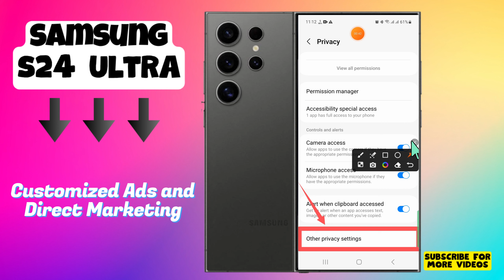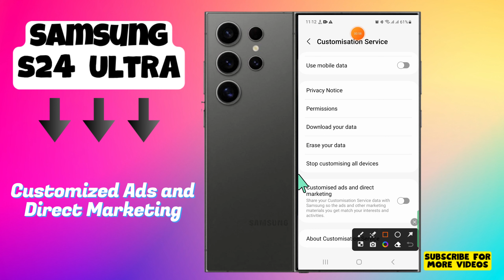How to Enable/Disable Customized Ads and Direct Marketing On Samsung Galaxy S24 Ultra